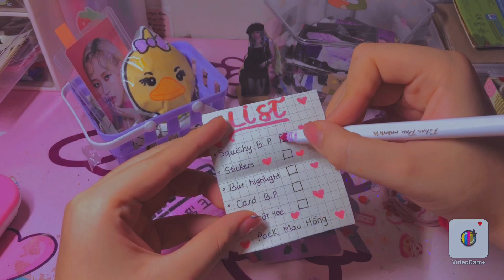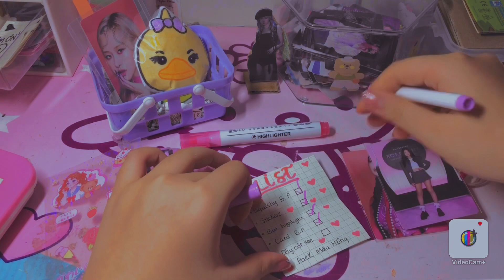Unbox box sqs giấy HandMade with me💕🌈|🍋Lemon Studio 🍋